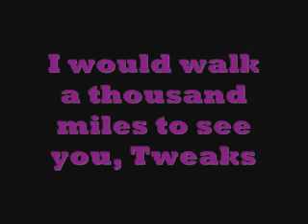Doctor Who - Donna Noble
*EDIT* I was half asleep and under exam stress when I uploaded this so I forgot to add that I make no claim to owning any of the audio/video content.

So Kirsty (aka Tweaks) challenged me to make a video for her about Donna Noble.
So here is my ood - I mean ode to Donna!
Enjoy! And feel free to request a video! I'm feeling generous!
x